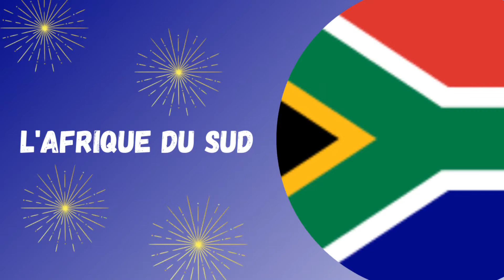Bonne année 🥳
Rendez-vous tous les Samedi à 11h00

J'ai cherché dernièrement les diverses traditions dans le monde pour le nouvel an, j'ai trouvé ça intéressant alors je les partage avec vous 😁

          Ma dernière vidéo sur Noël 😁

PS : N'hésite pas à me dire comment tu fêtes le nouvel an 🤗